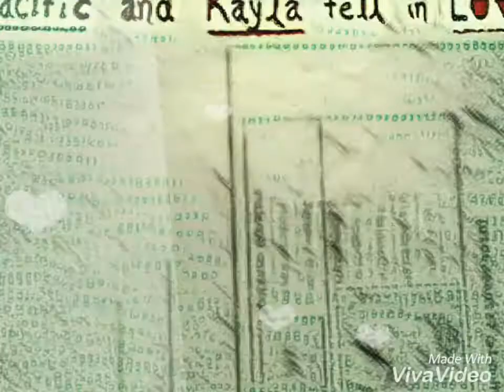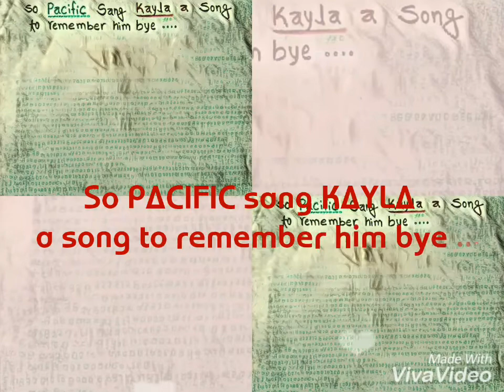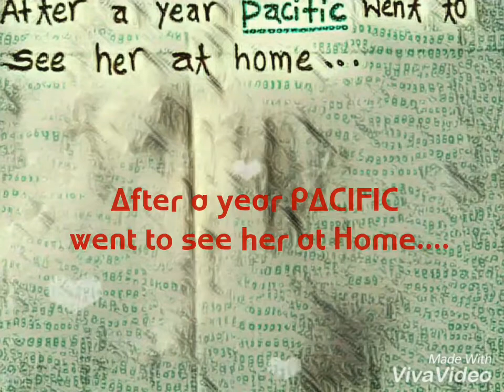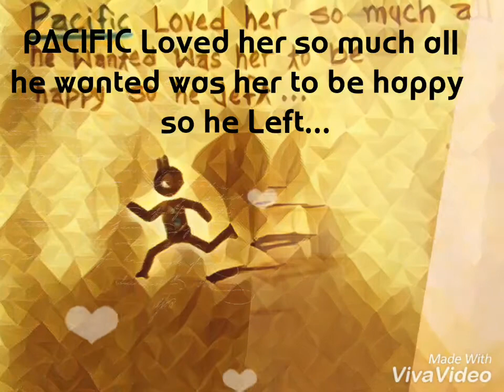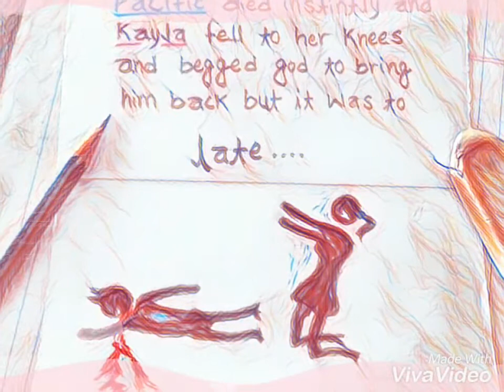True Love Story (PACIFIC & KAYLA)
Totally Emotional😭😭